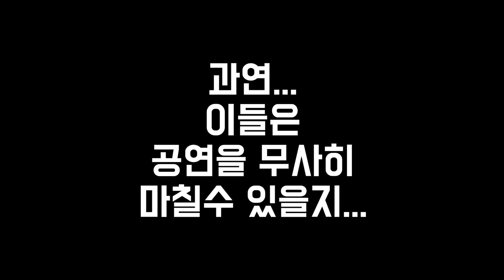마이리틀앰비규어스 "안무를 처음 해본 곶감님들에게 물었습니다"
앰비규어스댄스컴퍼니 신작
홀라당!

- 일시: 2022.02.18.(금) - 02.20.(일) / 평일 20:00, 주말 16:00
- 장소: 예술의전당 CJ토월극장
- 티켓가: 1층석 70,000원 / 2층석 50,000원
- 할인정보: 학생(초,중,고) 50% / 예술인패스 50%
- 예매처: 인터파크, 예술의전당